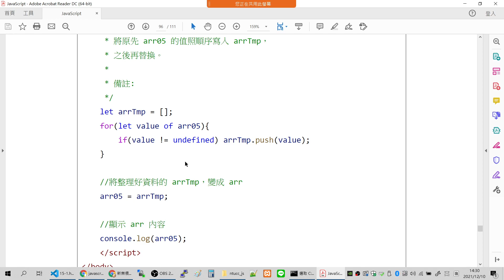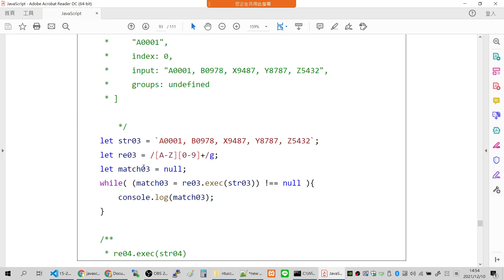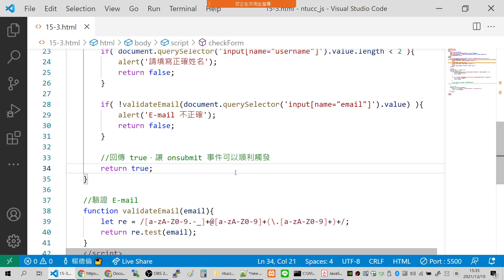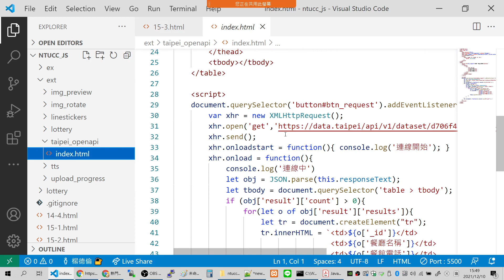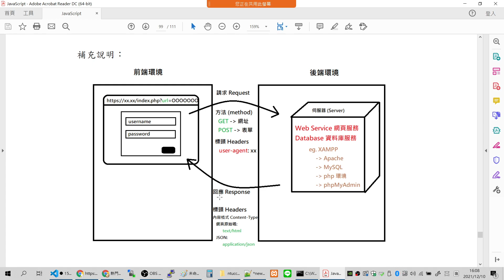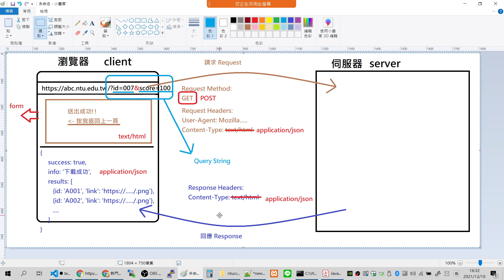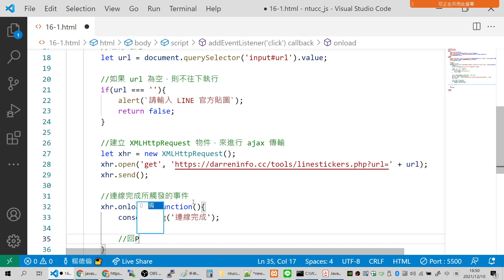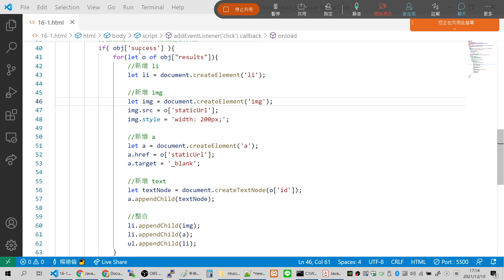2021-12-10_臺大計中_JavaScript基礎班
教學內容